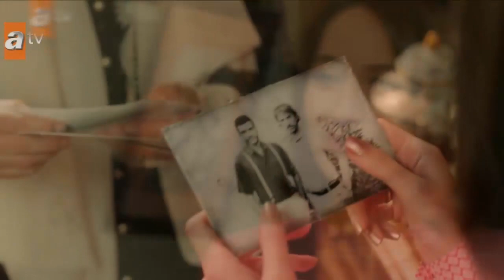Однажды в сказке Чукурова Серия 117 (Фрагмент №1) Bir Zamanlar Çukurova 117.Bölüm 1.Fragman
Лютфие узнала факты об убийстве Фекели по полученному ей телефону, не выдержала услышанного и заболела.

Абдулкадир, с другой стороны, принимает меры, чтобы выяснить, кому Хусейн признался в убийстве.

И здесь Лютфие снова совершит самую большую ошибку.